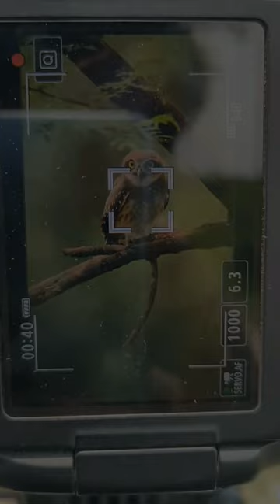wildlife photography for trikansh Sharma canon camera photography